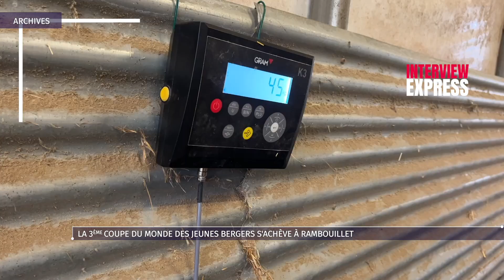La 3ème coupe du monde des jeunes bergers s'achèvent à Rambouillet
Après dix ans d’absence, les Ovinpiades mondiales reviennent en France. Il s’agit de la coupe du monde des jeunes bergers qui réunit - du 25 mai au 1er juin - 29 compétiteurs venus de 17 pays. Toute la semaine, ils s’affrontent au cours de six épreuves mythiques de la profession. L’événement s’échève ce vendredi à la Bergerie nationale à Rambouillet avec la remise des prix.